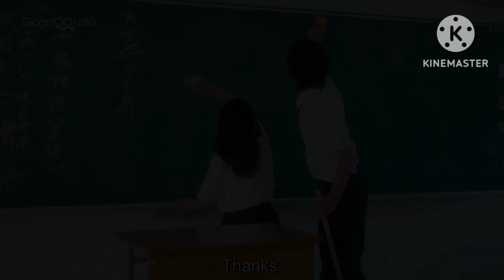เด็กหนุ่มผู้ใสซื่อจะช่วยเยี่ยวยาบาดแผลทาง'ใจ'ให้เขาได้ไหม!? | If It's With You Ep.1-2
สวัสดีจ้าาาา วันนี้ไอมีซีรี่ย์วายเรื่องใหม่มาสปอยให้ฟังกันแล้วคร้าาาา หวังว่าทุกๆคนจะชอบกันนะ ยังไงก็อย่าลืมกด Like และกด Subscribe เพื่อเป็นกำลังใจให้ไอทำคลิปต่อไปด้วยนะจ๊ะ จุ๊บๆๆ 😘❤️